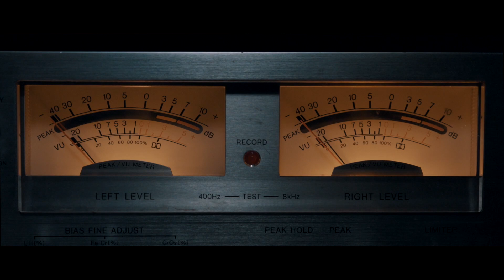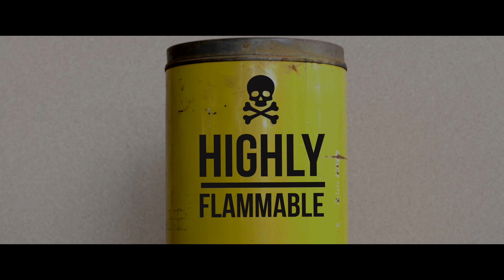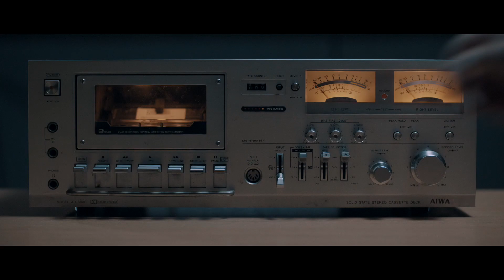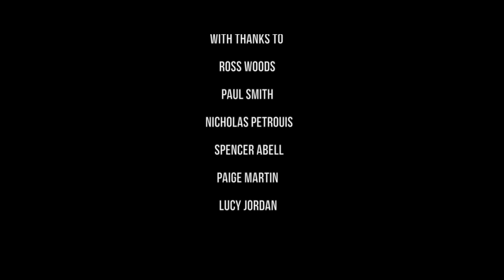Red is Dead - SHORT FILM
'Red is Dead' is an ultra-styled, hyper-realistic short crime film.

Plot
A dutiful veteran cop, Detective Miller, attempts to piece together the strands of a shocking crime using the statements of three girls; Kitty, Ramona and Baby G - all members of an infamous gang 'The Pink Six'. After their friend, Red, is murdered by her ruthless criminal boyfriend, J.C., and his thugs, the girls become fuelled by an insatiable desire for revenge. The girls storylines are interwoven with that of their mentor, known only as Ma. The film weaves its way to a twist you won't see coming!